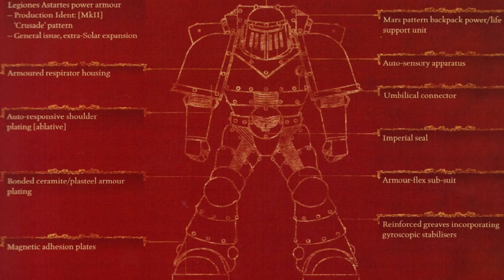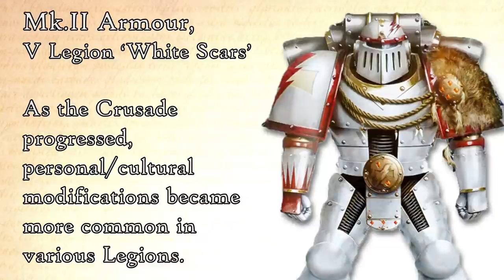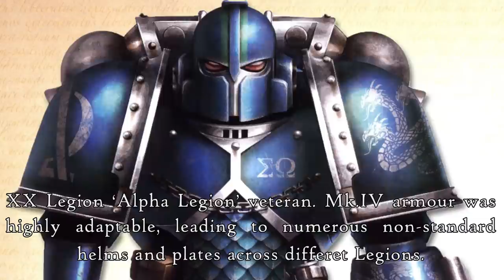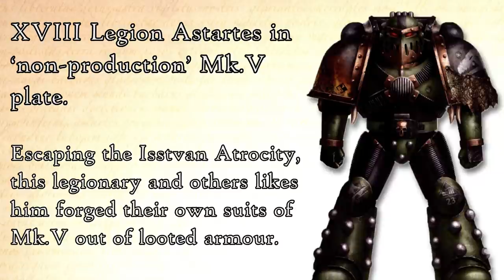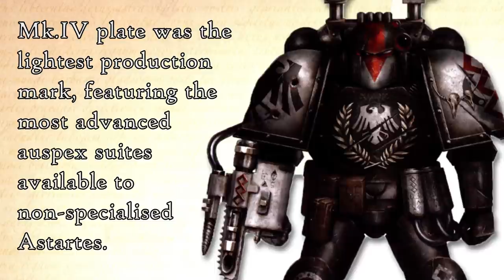Legiones Astartes Power Armour: A History of Mk.I to Mk.VI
Being a record of the history and capabilities of the the power armour of the Legiones Astartes during the Great Crusade and beyond.

Image credits:

Unification Wars Thunder Warrior by advisorium